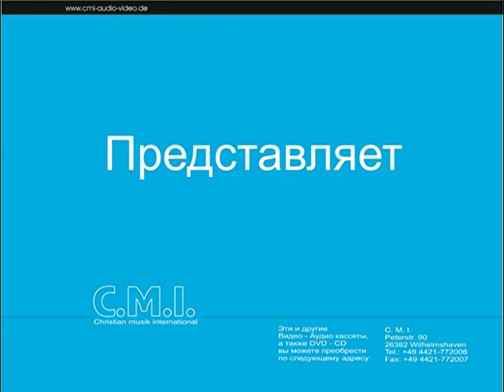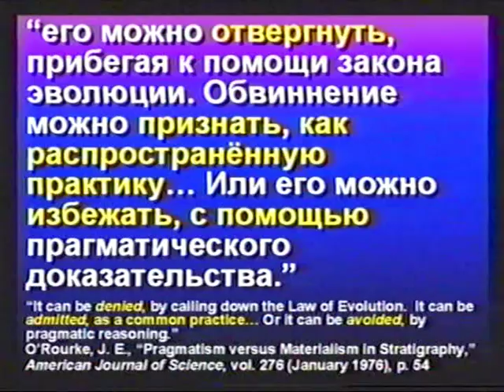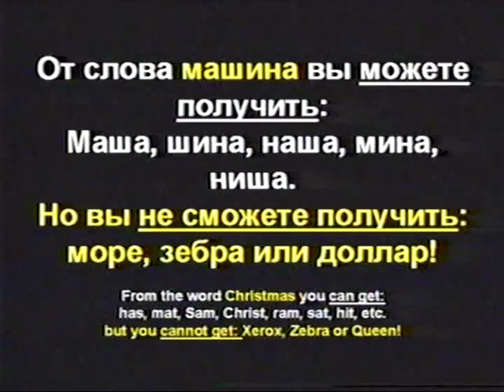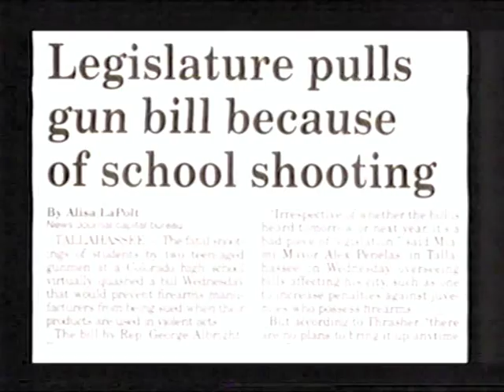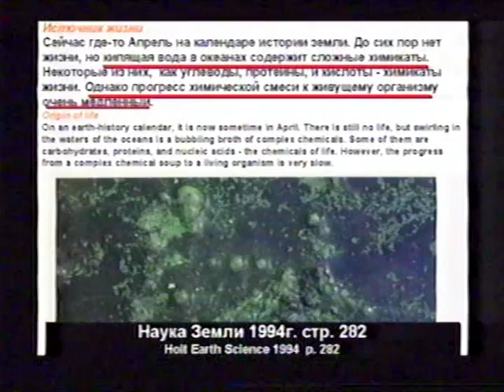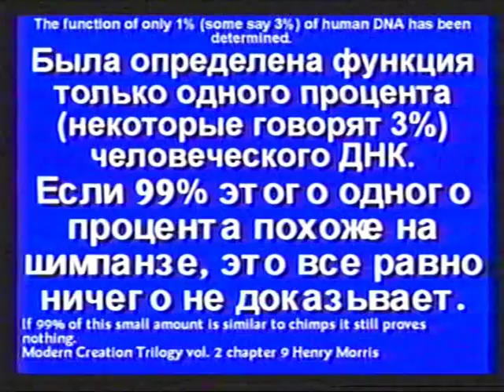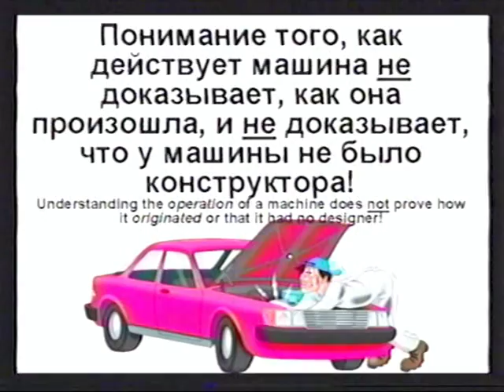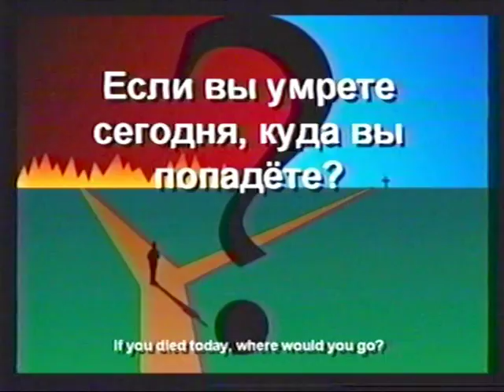Кент Ховинд - Семинар №4 - Ложь в Учебниках